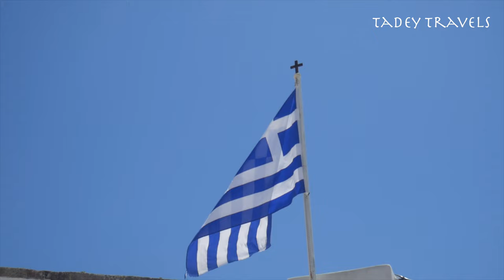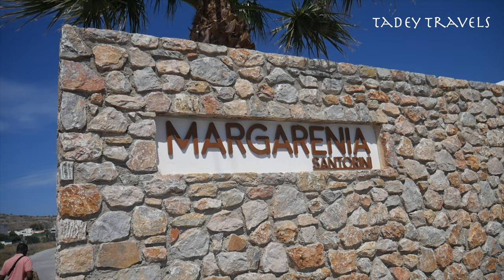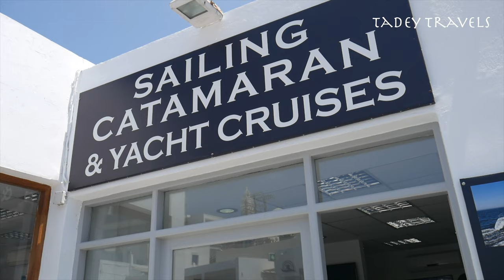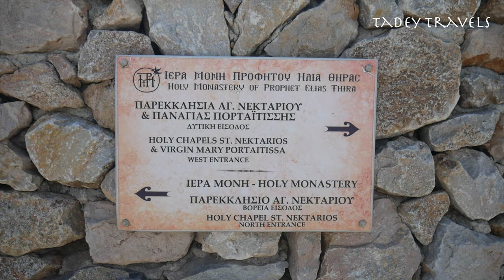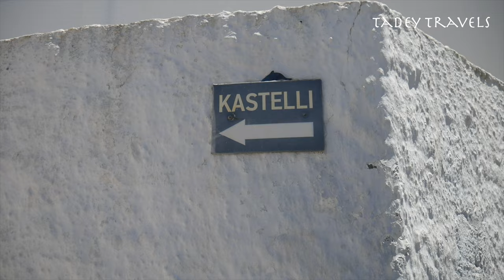Santorini Greece 2023 - Cheers to a bright future.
Santorini (Greek: Σαντορίνη, pronounced [sandoˈrini]), officially Thira (Greek: Θήρα Greek pronunciation: [ˈθira]) and classical Greek Thera (English pronunciation /ˈθɪərə/), is an island in the southern Aegean Sea, about 200 km (120 mi) southeast from the Greek mainland. It is the largest island of a small circular archipelago, which bears the same name and is the remnant of a caldera. It forms the southernmost member of the Cyclades group of islands, with an area of approximately 73 km2 (28 sq mi) and a 2011 census population of 15,550. The municipality of Santorini includes the inhabited islands of Santorini and Therasia, as well as the uninhabited islands of Nea Kameni, Palaia Kameni, Aspronisi and Christiana. The total land area is 90.623 km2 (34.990 sq mi).[2] Santorini is part of the Thira regional unit.